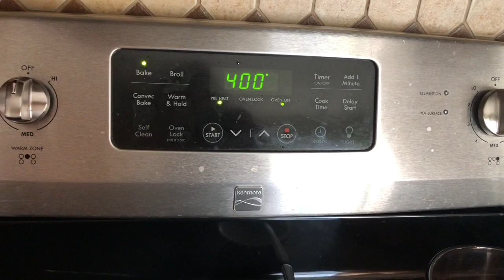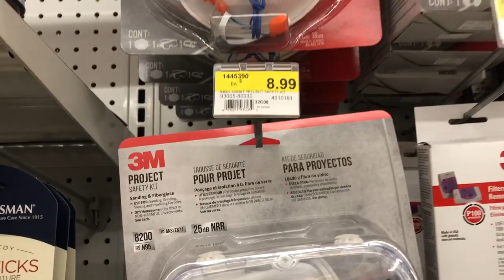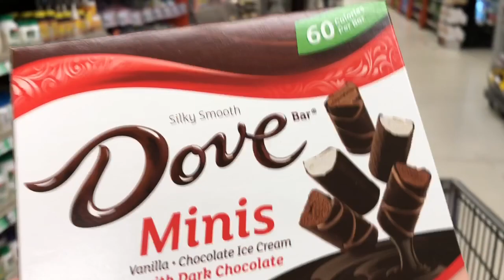2-2-2020 ( Bogi’s Life 569)